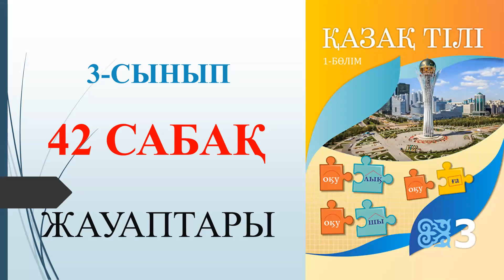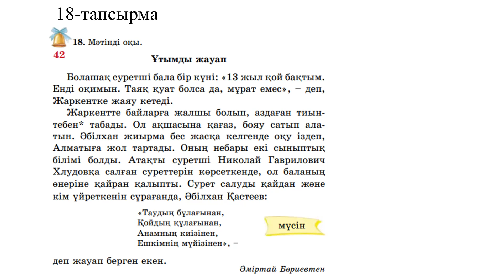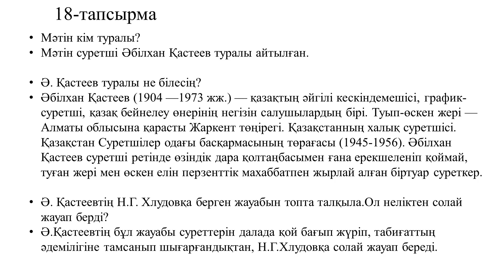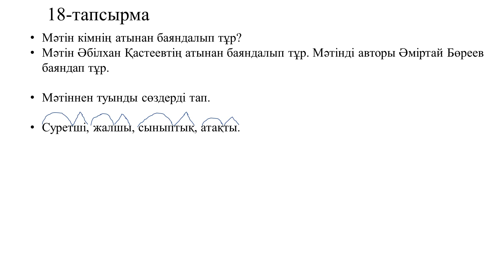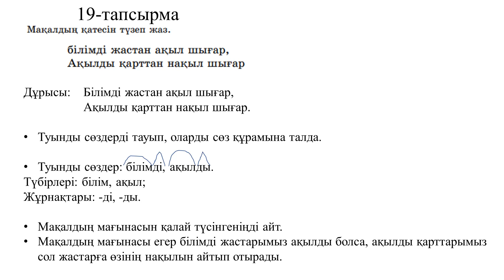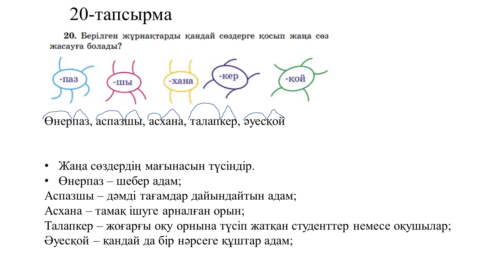3 сынып қазақ тілі 42 сабақ